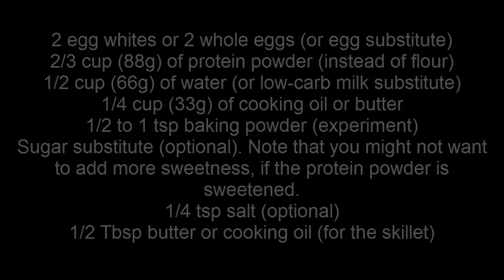How to Make Low Carb Pancakes | low carb pancake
In this video I have explained the exact methods to How to Make Low Carb Pancakes | low carb pancake by watching this video in which i Taught How to Make Low Carb Pancakes | low carb pancake , you will be amazed to watch this How to Make Low Carb Pancakes | low carb pancake

Special Breakfast Ideas